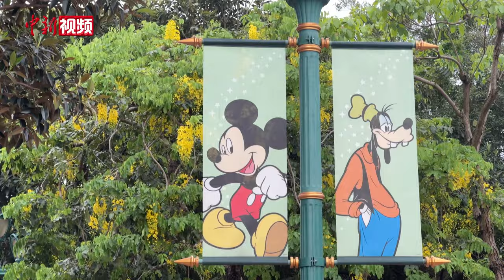香港 “五一”：游客穿“港风”海边打卡 阴雨天热情不减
“五一”劳动节假期期间，香港迎来各地游客。尽管近日多为阴雨天气，但各“经典机位”仍人流如织。据香港特区政府入境事务处统计，截至5月4日晚9时， “五一”假期已有超过300万人次出入境香港，其中入境人次超过150万。“五一”期间，中新社记者走访多个香港“打卡点”，看看游客们都玩了些什么？